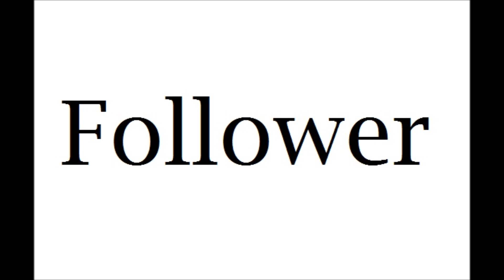How To Pronounce Follower